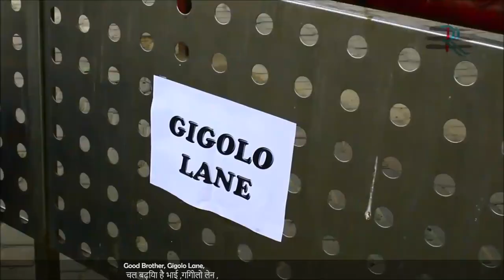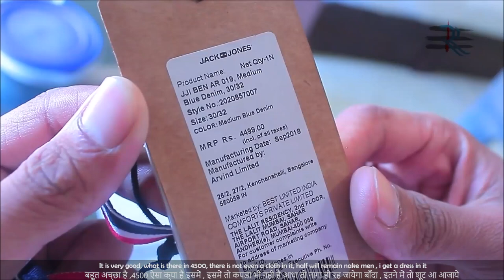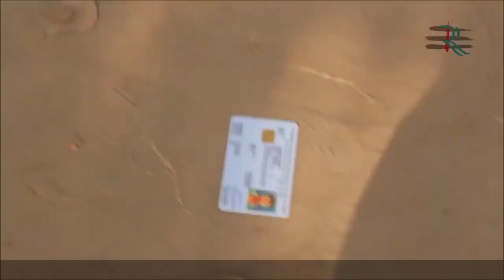Sin Passion Love | Episode 14 | Gigolo Lane ( English Subtitles )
Rudra Productions brings Sin Passion Love - an original web series , exclusively on Youtube ..

Cast and Credits:

Produced by - Rudra Productions
Executive Producer - Amit Mittal
Subtitles by - Manoj Sharma

Cast - Mukul, Rohan, Mohit Parkour, Mohit Kumar , Dinesh , Sanyam, Vipin and Rajat

Music Credits -